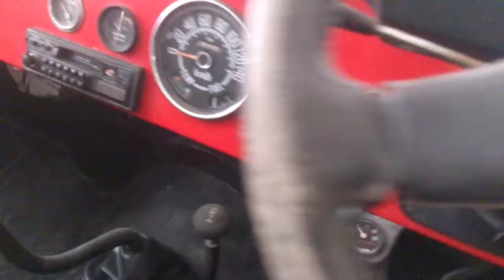1977 Jeep spotted in Cyprus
Here's a pristine 1977 Jeep that I found in Nicosia